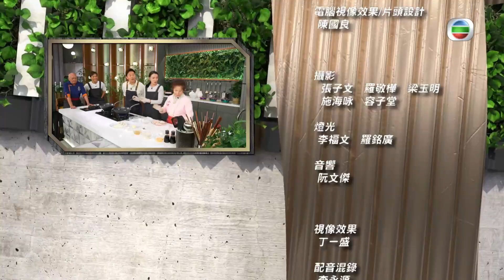陳煒釀蟹蓋應戰譚俊彥馬里蘭蟹餅｜三姐醒你蒸蟹貼士｜與鼎爺試食評審投票｜教煮爭霸 李家鼎 三姐 曹永廉 CC中文字幕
譚俊彥「馬里蘭蟹餅」 VS 陳煒「釀蟹蓋」．下集
「星級學徒」譚俊彥、陳煒加入，鼎爺與三姐改為從旁觀戰！適逢食蟹季節，俊彥與煒哥各自帶來蟹菜式。

看過鼎爺示範劏蟹技巧，再看俊彥選用麵包蟹炮製「馬里蘭蟹餅」，他以甚麼特色香料配即拆蟹肉？伴上火箭菜配醋漬白鯷魚與煎香車厘茄同吃，寧舍開胃。

三姐分享蒸蟹小貼士後，煒哥隨即以花蟹製作「釀蟹蓋」，將蒸熟的花蟹拆肉，配上炒香洋蔥、磨菇口感豐富，釀入蟹蓋焗香後脹卜卜，啖啖足料。

鼎爺、三姐怎樣評價二人的首次廚藝鬥法？